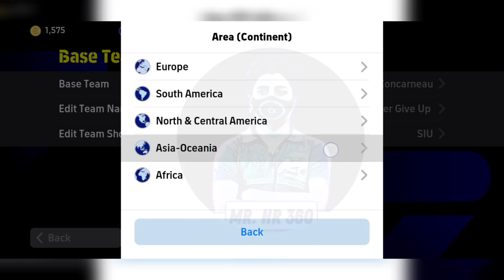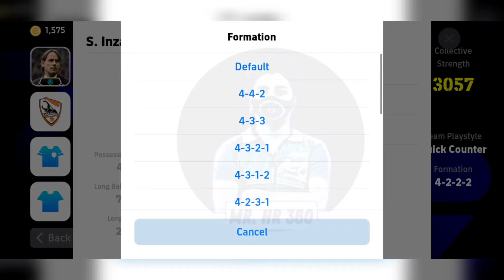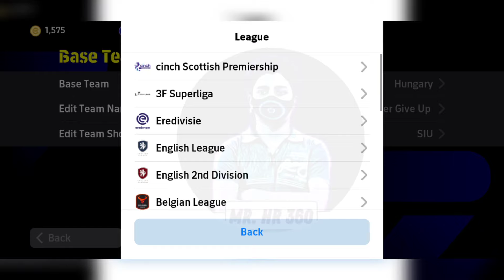All Best 2 AMF Formations In eFootball 2024 Mobile || Best 2 AMF Formation In eFootball 2024 🔥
how to get 105 rated l. messi in efootball 2024 mobile